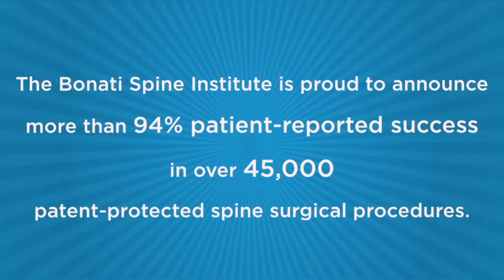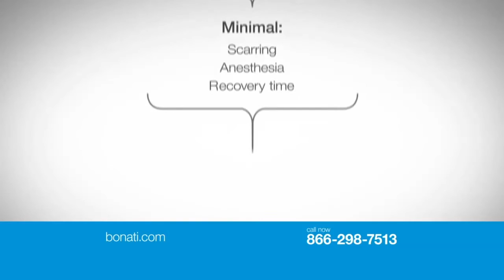6/28/2014 - seg 4